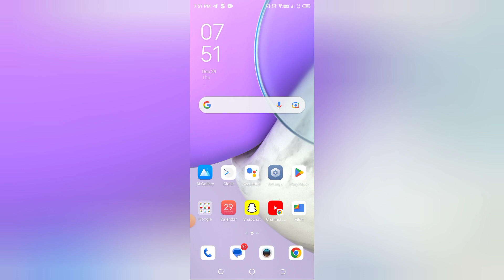How to off autoplay in Spotify, Spotify me autoplay kaise off kare